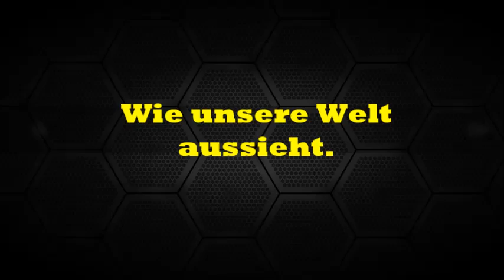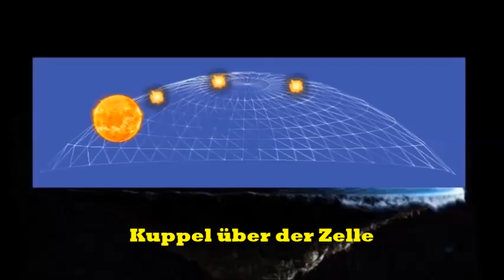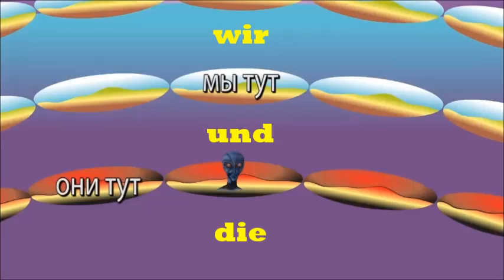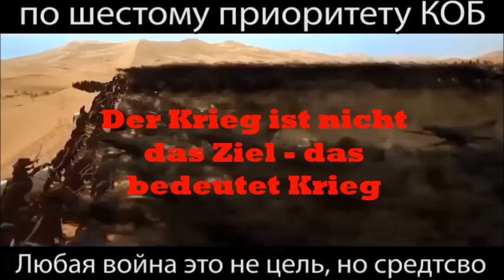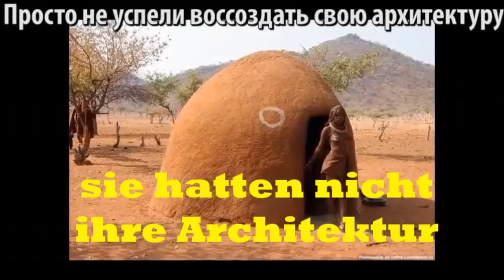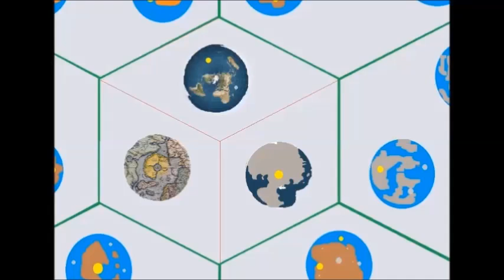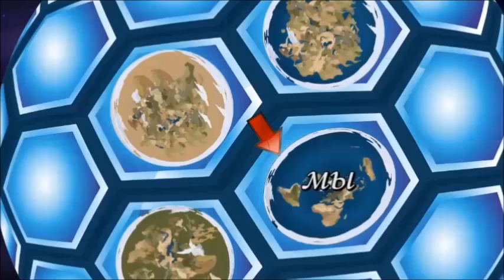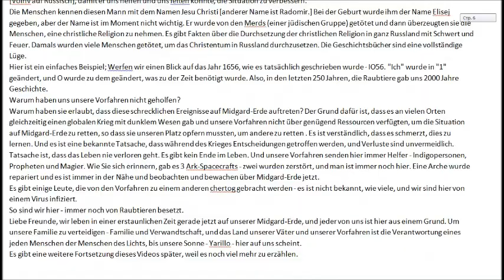Fläche Erde: « Wie unsere Welt aussieht »